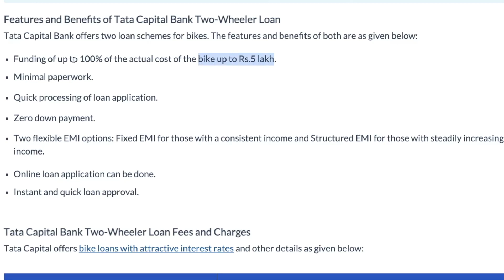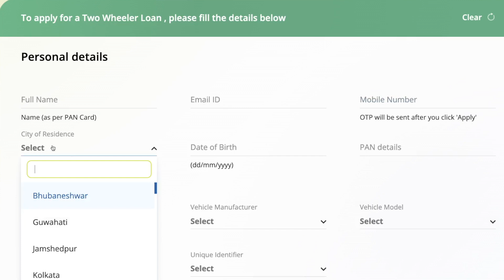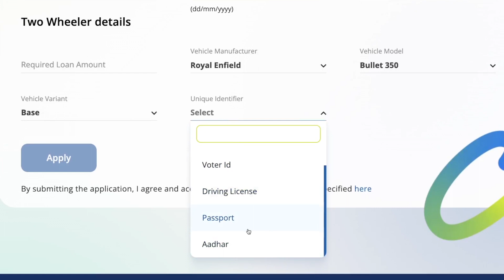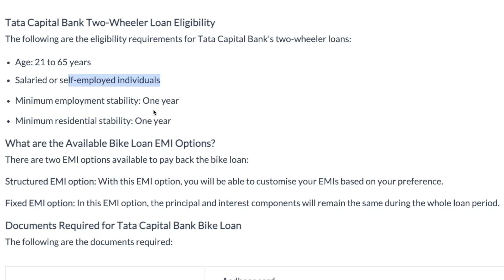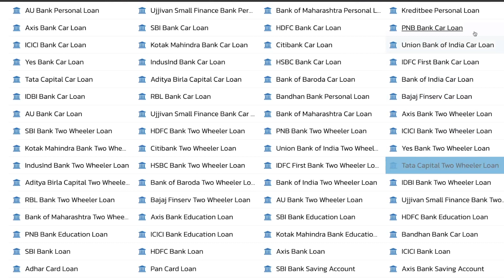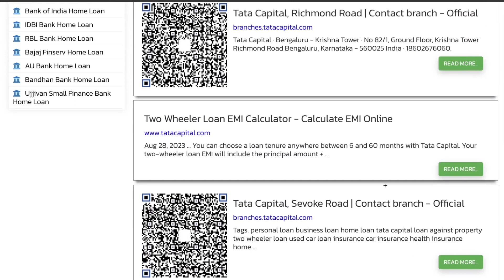Tata Capital Bike Loan Details | Zero Down payment Bike Loan | Tata Capital Two Wheeler Loan